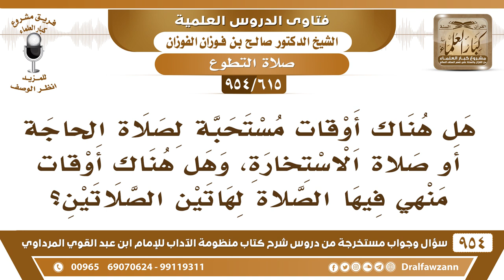[615 -954] هل هناك أوقات مستحبة لصلاة الحاجة أو صلاة الاستخارة؟ - الشيخ صالح الفوزان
-[615 /954] السؤال: هَلْ هُناك أوقاتٌ مُستحبَّة لصلاةِ الحاجة أو صلاةِ الاستخارة، وهل هناك أوقاتٌ مَنهيٌ فيها الصلاة لهاتين الصلاتين؟
الجواب: لا، ما هناك وقت معين، وقت الاستخارة عندما تحتاج إليها صل في أي وقت تحتاج إلى الاستخارة حتى ولو في وقت النَّهي، لأن هذه من ذوات الأسباب.
للاشتراك في قناة الشيخ صالح الفوزان
سؤال وجواب من شرح منظومة الآداب ( 945 ) مقطع

للاستفسار والإقتراحات والدعم
رئيس الفريق
لمشروع كبار العلماء